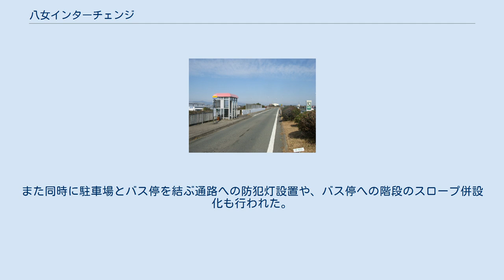八女インターチェンジ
八女インターチェンジ（やめインターチェンジ）は、福岡県八女市と筑後市に跨る、九州自動車道のインターチェンジである。
八女市街や筑後市のほか、大川市・八女市旧黒木町方面へ向かう場合に便利である。
 八女バスストップ上り側（移設前） 八女バスストップ（やめバスストップ）は、福岡県八女市の九州自動車道上にある八女ICに併設されたバス停留所である。
 八女・筑後両市中心部から2km前後の場所に立地する。
 高速バスとマイカーのパークアンドライド利用による福岡市などへの通勤通学の利便性を図るため、2012年1月24日に八女市と西日本鉄道（西鉄）がパーク&ライド協定を締結した。
八女市が当IC付近にある市有地上に高速バス利用者専用駐車場を整備し、同年4月より同駐車場を供用開始し、同時に西鉄では八女IC - 福岡市内・福岡空港間のパーク&ライド利用者向け定期券「茶のくに八女定期券」および回数券「茶のくに八女回数券」を発売開始している。
 停留所は本線車道外側に設けられており下り線側と上り線側で位置は別になる。
2016年4月より上り線側バス停を従来より北側に移設し、駐車場までの距離を短縮している。
また同時に駐車場とバス停を結ぶ通路への防犯灯設置や、バス停への階段のスロープ併設化も行われた。